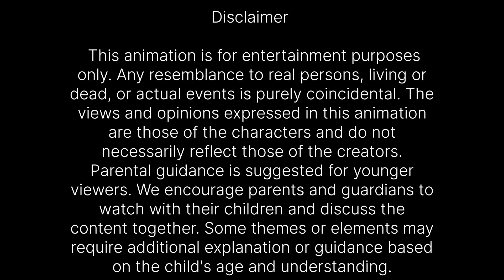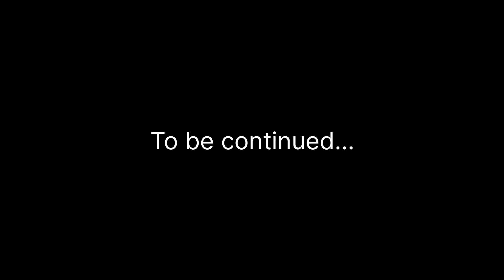കിഡ്നാപ്പർ അങ്കിൾ Malayalam Cartoon Ep26| അമ്മVsമക്കൾ Malayalam Funny Animation